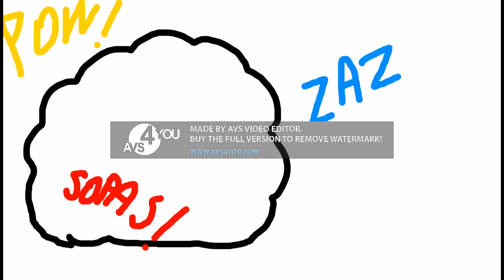Maggie y Pupert golpean a los M&M's y son castigados ''todos deben de ver el video